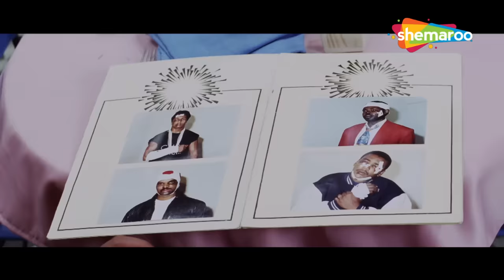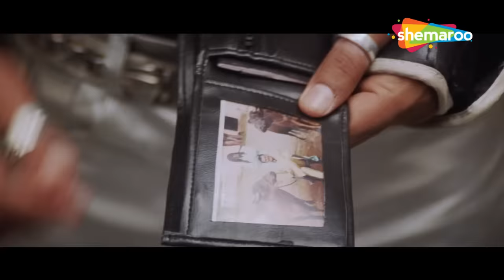जोजो के टेबल पर जो भी JOIN होता है उसके सरे JOINTS निकल जाते है | Johnny Lever | Comedy Talkies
Star Cast - Raakhee, Bobby Deol, Preity Zinta, Suresh Oberoi, Farida Jalal

This movie is about a young man on a mission to find his father's killers who have become successful businessmen in Australia. Honest Captain Vijay Malhotra is killed by three corrupt Army officials Pratap, Virender and Jaswant. 20 years later, Vijay Malhotra's son, Raju goes to Australia by the name Vicky. There he meets Pratap's daughter, Preeti, who falls for him. One day Preeti comes to know that Vicky is Vijay Malhotra's son, Raju and that it was Vijay Malhotra who was convicted of arms smuggling based on testimonies from Jaswant, Pratap, and Virender. Raju then calls ACP Dinesh Kapoor and reveals his plan of bringing Pratap to India.

Bollywood Comedy
Follow us on: